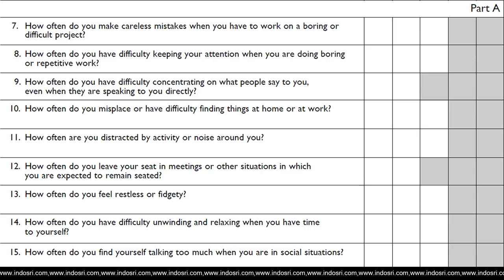அதிகபடியான கவன குறைவா? காரணம்? Adult ADHD By Dr.JayaRaj Padmanabhan-Indosri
why Children are inattentive classroom?

ADHD (Attention Deficit Hyperactivity Disorder) in Tamil

ADHD symptoms include trouble focusing, hyperactivity and impulsive behaviour.

Adult ADHD more common now a days.But this not aware of this disorder in India

Insite into the world of Adult ADHD By Dr.JayaRaj Padmanabhan

அதிகப்படியான கவனம் குறைவு  கோளாறு (ADHD)
1. ADHD என்றால் என்ன ? .
2. எந்த வயதினரை அதிகம் பாதிக்கிறது  ?.
3. "ADHD"யை  எப்படி அறிவது ? .
4."ADHD"யால் பாதிப்பு  என்ன ? .